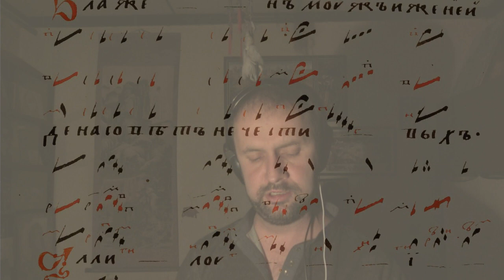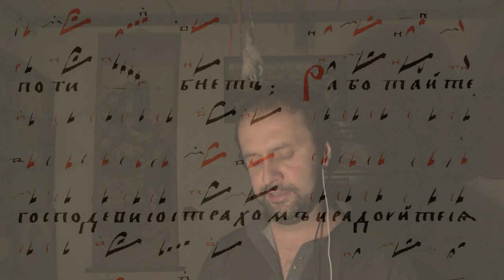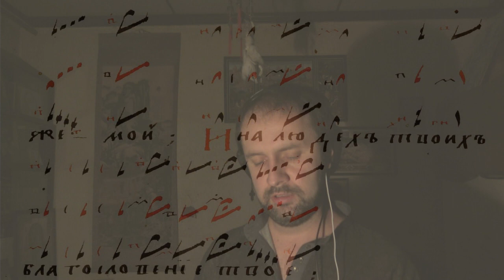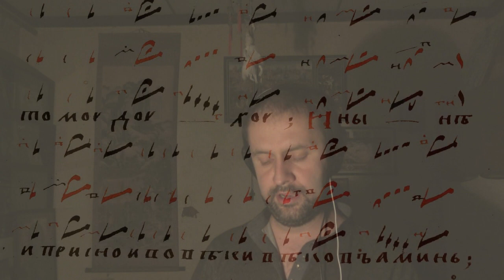Блажен муж - Евгений Скурат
Раннее консонантное многоголосие - расшифровка Е. Черновой по крюковой рукописи времён царя Федора Алексеевича.

Запись и сведение трёхголосия - Евгений Скурат